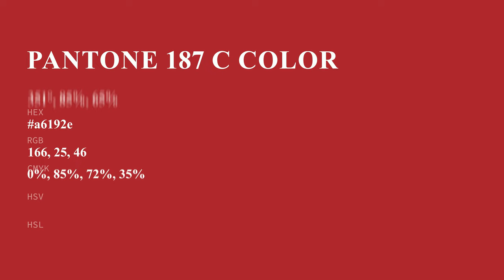color a6192e hex color - Red color - Cool color a6192e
What color is ? a6192e hex color - Red color - Cool color a6192e

Hex a6192e Color Code is also known as color.